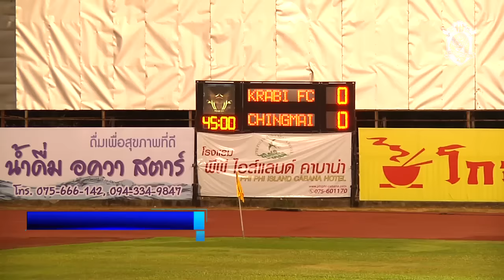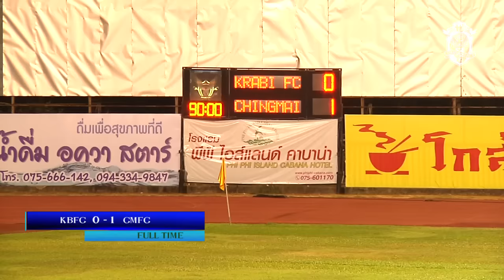CMFC TV : KBFC 0-1 CMFC (D1 Highlight - 02 April 2016)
"เจ้าฮัง" โชคลาภ นิลแสง สวมบทฮีโร่ โหม่งเช็ดเป็นประตูชัยให้ "พยัคฆ์ล้านนา" เชียงใหม่ เอฟซี บุกไปชนะ "อินทรีอันดามัน" กระบี่ เอฟซี 1-0 คว้าชัยชนะสองนัดติดต่อกัน ในฟุตบอลยามาฮ่า ลีก ดิวิชัน 1 เมื่อ 2 เม.ย.59 ที่สนามกีฬากลาง จ.กระบี่
ติดตามเพิ่มเติมได้ทาง